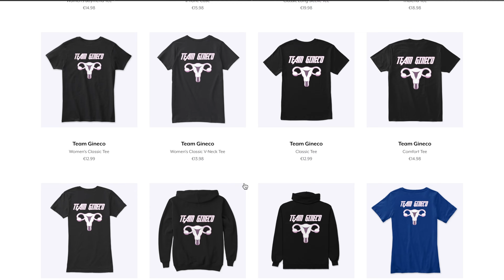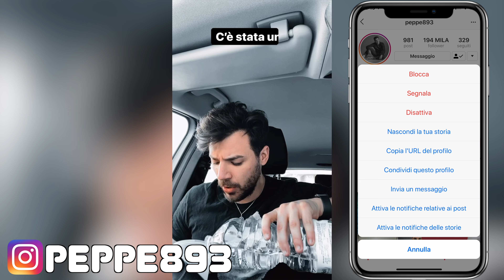Turno di NOTTE in SALA PARTO | GRAVIDANZA EXTRA-UTERINA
Oggi vi porto con me in salaparto turno di notte . 2 Parti una gravidanza EXTRA UTERINA, insomma una notte entusiasmante.